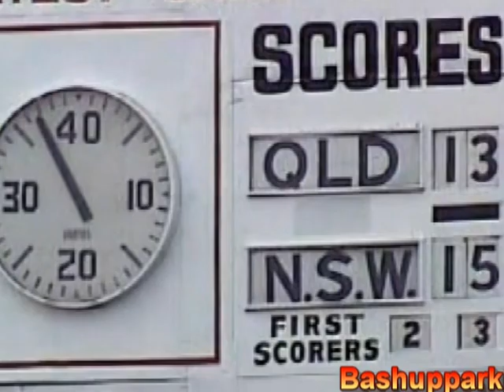QLD v NSW 1976 @ Lang Park;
After losing the first two interstate matches against NSW in 1976, the Queenslanders were desperate for some success in the three-game series and they came excruciatingly close to a rare win in the final game played at Lang Park on May 30. The two Johnny's - Lang and Payne were instrumental in a late surge by the home side that would take the highly-fancied Blues' team down to the wire. Arthur Denovan and former international Johnny Brown are your commentators for this 15-13 NSW victory.